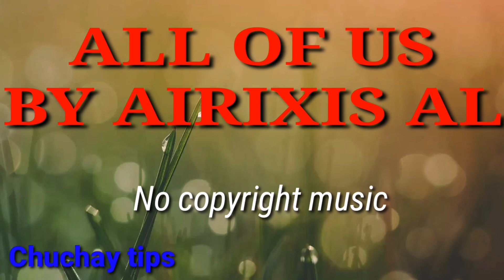All of us by airixis al/no copyright music/chuchay tips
Music muna ako guys wlaa ma isip na content hehe. Hope you like it.